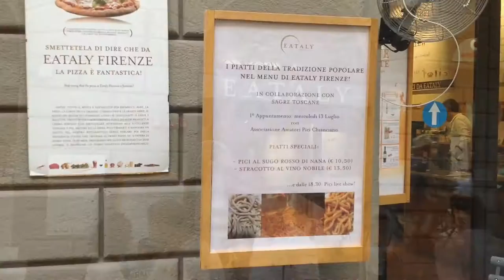Sagre Toscane da Eataly: Amatori Pici Chianciano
Cronaca della prima serata dell'iniziativa Sagre Toscane da Eataly. Nel punto vendita fiorentino di Via Martelli sono arrivati i ragazzi di Amatori Pici Chianciano, che hanno mostrato la loro ricetta tradizionale nel “Pici live show”. Gli stessi pici appena preparati sono stati serviti col sugo di nana prezzo il ristorantino di Eataly.